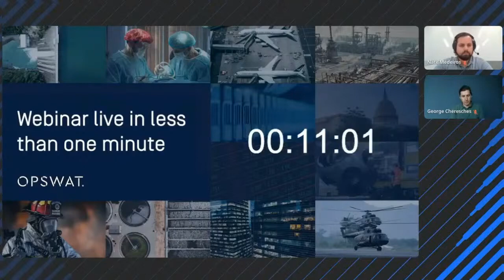Webinar - Data At Rest: Guarding Against Dormant Threats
Data at rest refers to stored or archival information. This data can unknowingly contain undetected malware, acting as a potential ticking time bomb. However, these threats can be avoided by implementing certain security measures – such as periodic scanning and encryption – to prevent outbreak incidents and ensure data integrity. ​

Participants
▪ Nate Medeiros, Product Manager, Technical Certifications
▪ George Chereches, Sales Engineering Manager

Join us as we discuss the practice of protecting Data at Rest and learn how to deal with unknown threats that have already passed through your security parameters! ​

Take this opportunity to enhance your email security knowledge!
💻 Become a part of the OPSWAT Academy community! Connect, engage, and stay updated: